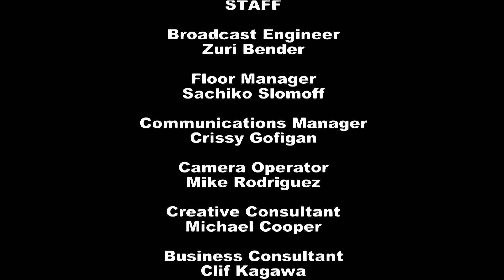Honolulu Theatre Maven: Jane Campbell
Host Donna Blanchard speaks with former Honolulu Theatre for Youth  Managing Director Jane Campbell about her life and career in the Hawaiian theatre community.